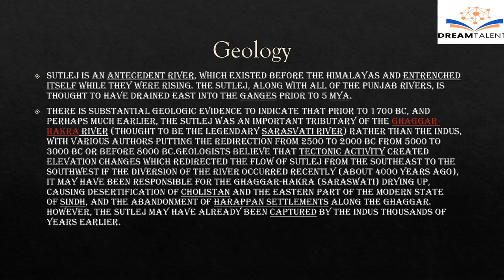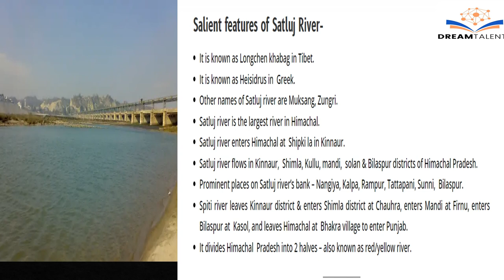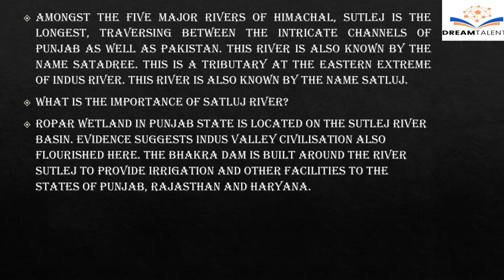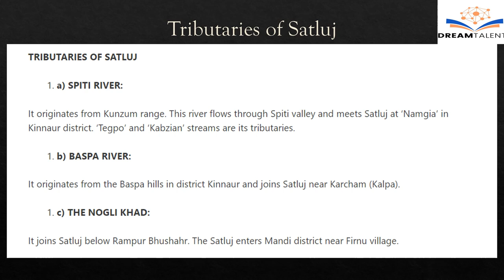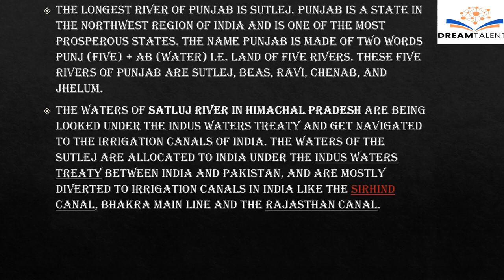Facts about Satluj River-Himachal Pradesh